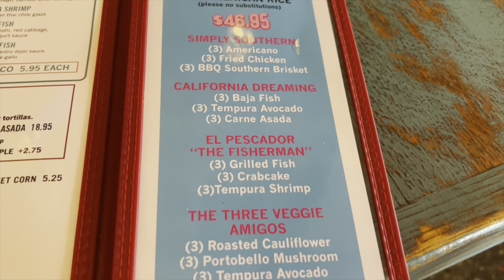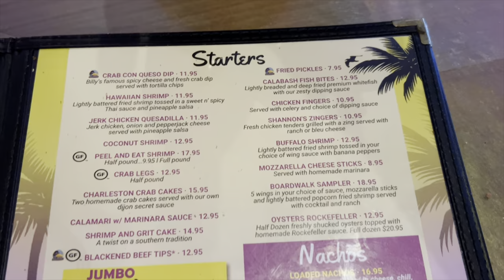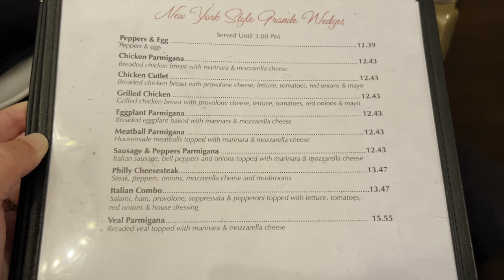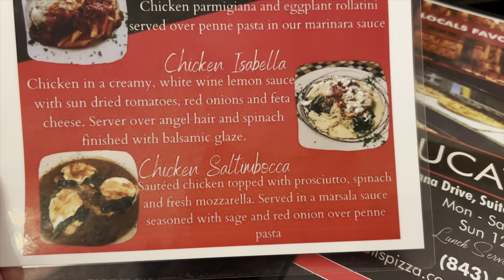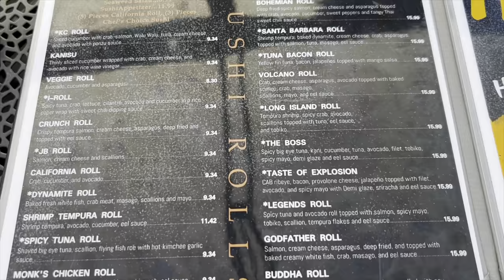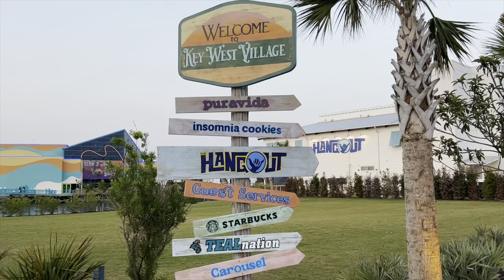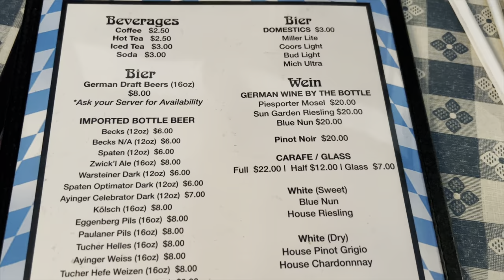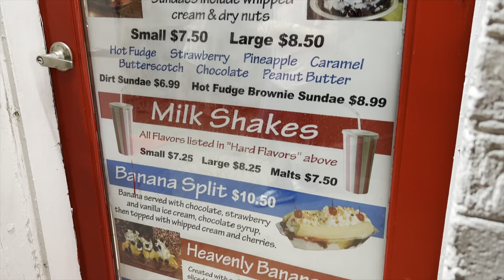Myrtle Beach Food 2023 - Hangout, Grumpy Monk, Taco Mundo, Boardwalk Billy’s, Rollover Bakery, +More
Myrtle Beach Food & Restaurants: June 2023

Taco Mundo
Boardwalk Billy’s
Ducatis
Grumpy Monk
Rollover Bakery
Hangout
Horst Gasthaus
Mr. G’s Ice Cream & Grill